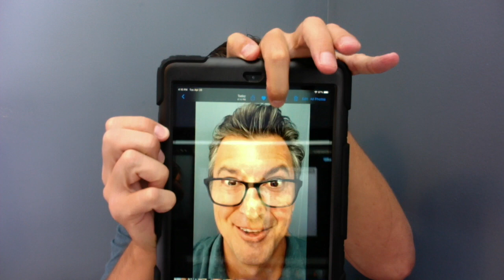April 29, 2020 - Protocols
This video is for the assignment on April 29, 2020 - Protocols